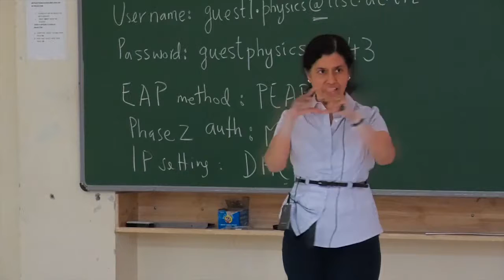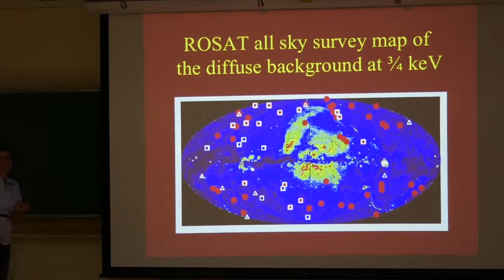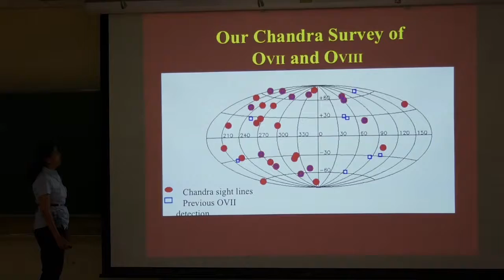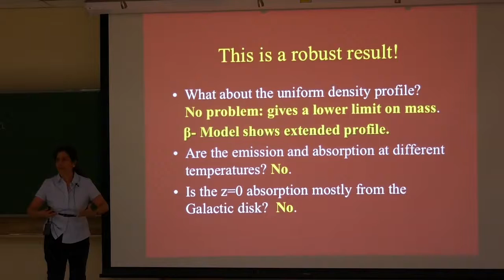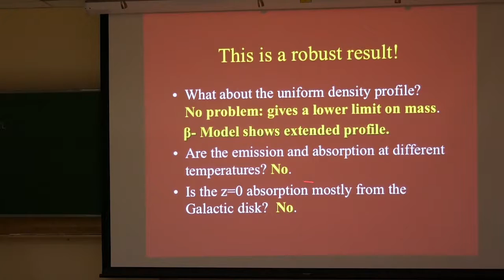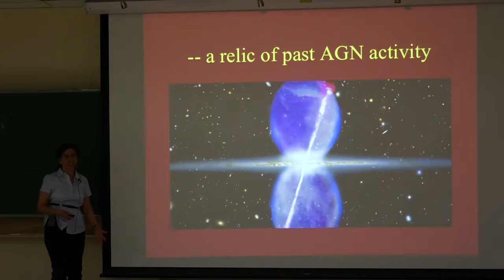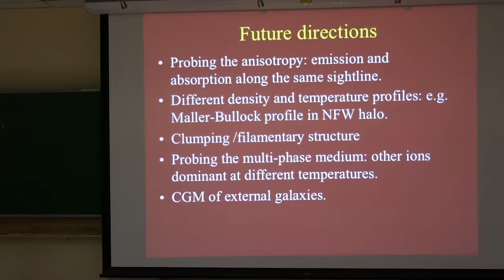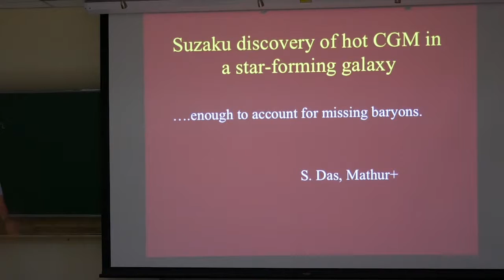Bubbles Big & Small I Bangalore I 11 - 14 June 2018 I S. Mathur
The warm-hot baryonic halo of the Milky Way